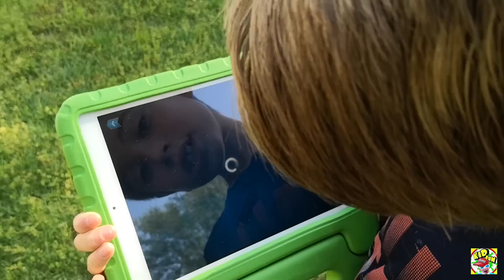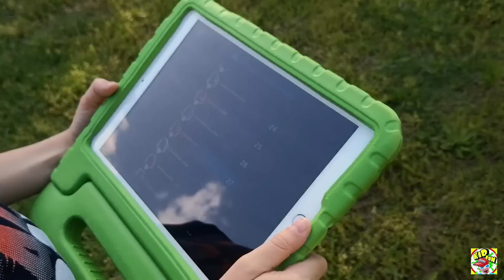11 WEEKS! Beyblade Burst Toy Hunt at Target & Walmart for Hasbro Wave 6 SwitchStrike Beys - Beyhunt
11 WEEKS! Beyblade Burst Toy Hunt at Target & Walmart for Hasbro Wave 6 SwitchStrike Beys - Beyhunting - We are now going on week 11 for our search for Hasbro's Wave 6 Beyblade Burst Turbo SwitchStrike Beys. Wave 6 SwitchStrike's have been out now for months and we still cannot find them in our local stores! But we never give up and will keep going every week until we do!

Hasbro's Wave 6 SwitchStrike beys consist of Wyvron W3, Orichalcum O3, Amaterios A3 and Garuda G3.

Fun With The Bugs is a kid friendly, family fun channel that everyone can enjoy!